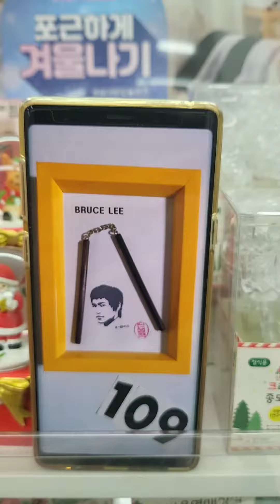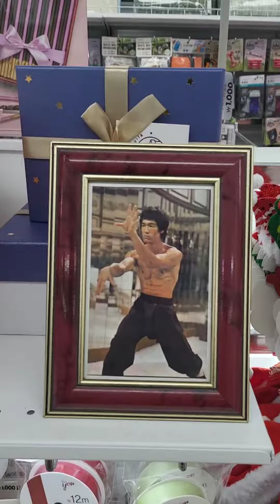BruceLee.이소룡.NO.109